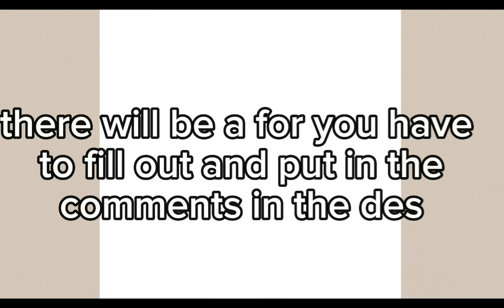ETN sign ups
the form
name:
channel name:
looks:
personality:
persona:
fears:
strengths: